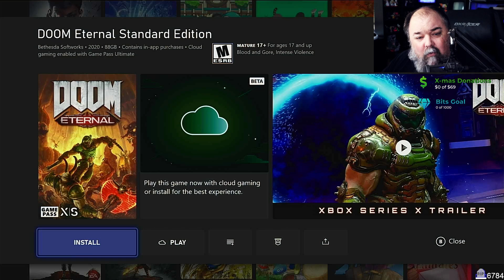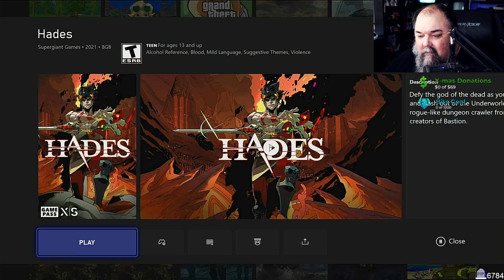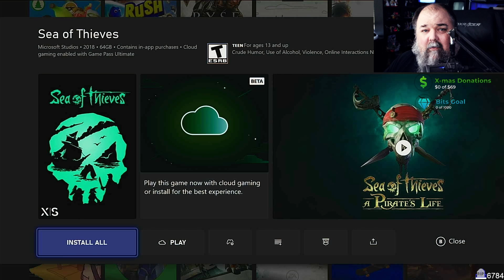5 Must Play Gamepass Games December 2021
Did you get a new xbox for christmas this  holiday?  Do you want to know what the best games to play on gamepass are?  Look No further.  Here Devgamer lists out the top 5 gamepass games on xbox this december in 2021.

Games Listed are as follows:  Doom Eternal, Forza Horizon 5, Hades, Halo Infinite and Sea of Thieves.

You can't go wrong with any of these games when you spend your first weekend with your brand new xbox!  Good Luck and have fun! Have a merry Christmas

Devgamer is a professional game designer and part time streamer.  Some of his game credits include Counter-Strike Global Offensive (CSGO), Defense Grid 2, Racoon Lagoon, Rocket Arena, EverQuest II, and Hydro Thunder

► S T R E A M I N G